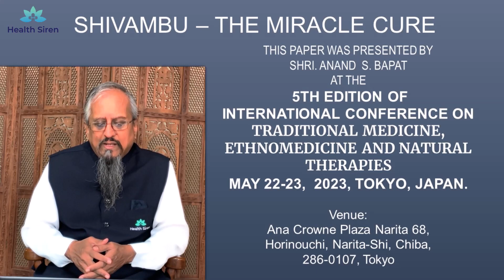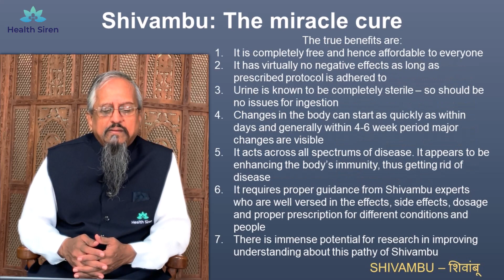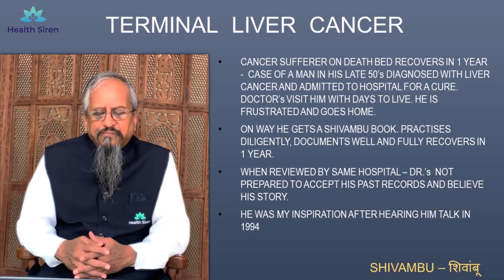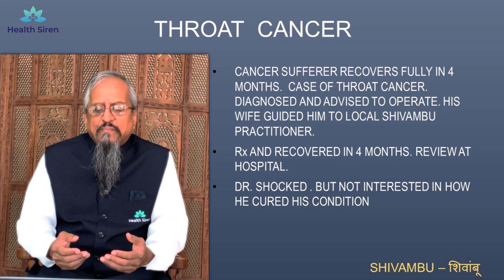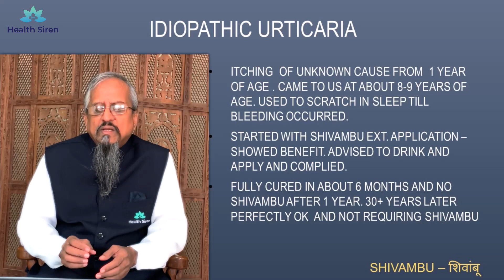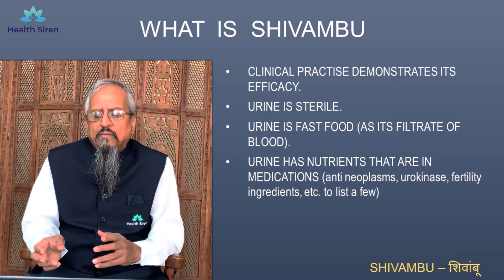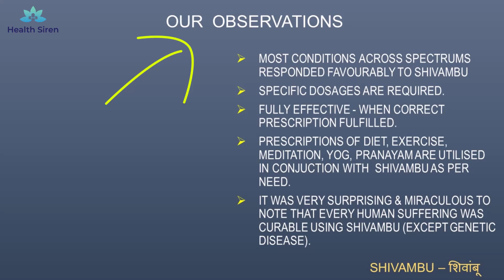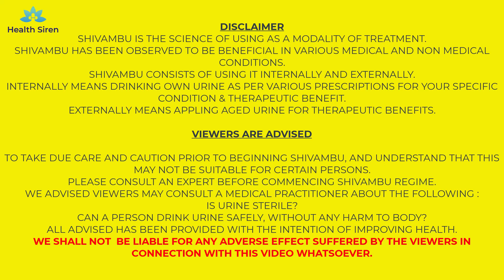Shivambu - Miracle Cure | Part 1 | English | Health Siren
This video constitutes a segment of a research paper presented at the 5th Edition of the International Conference on Traditional Medicine, Ethnomedicine, and Natural Therapies held in Tokyo, Japan in May 2023. The research paper underscores the pressing necessity to disseminate scientific perspectives on Shivambu by presenting papers at diverse platforms. The goal is to bridge the gap between traditional practices among Indian communities and contemporary scientific understanding. The emphasis lies on fostering a nuanced discourse and promoting informed discussions about the ancient practice of Shivambu, particularly within the context of traditional medicine in India.